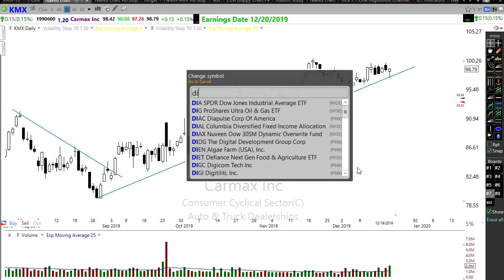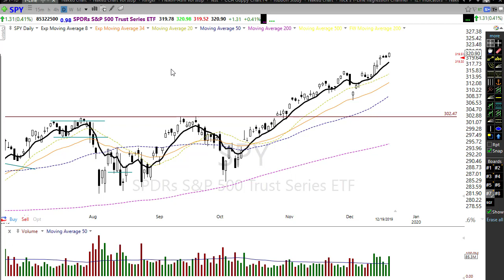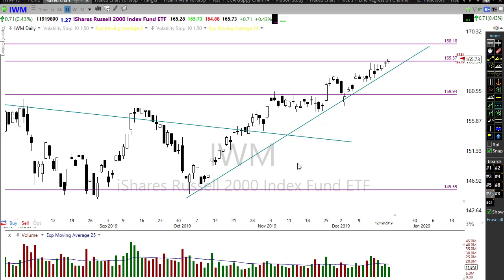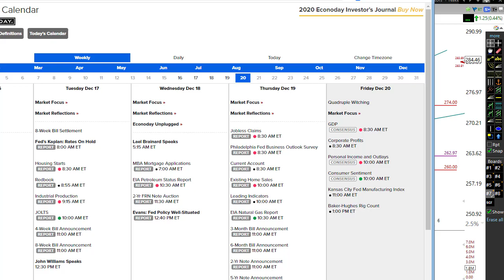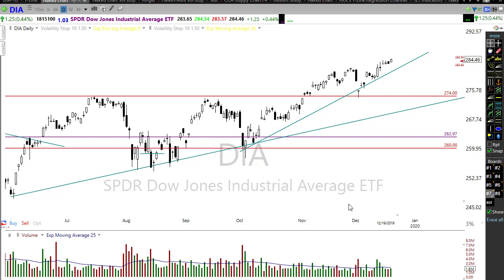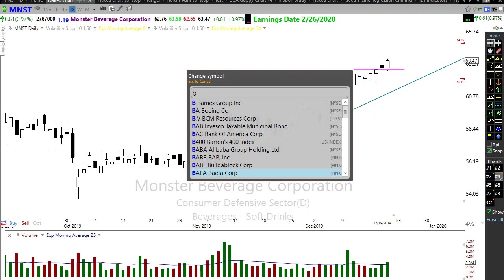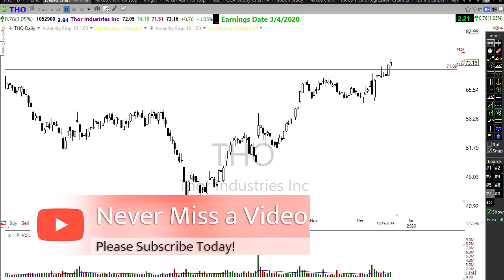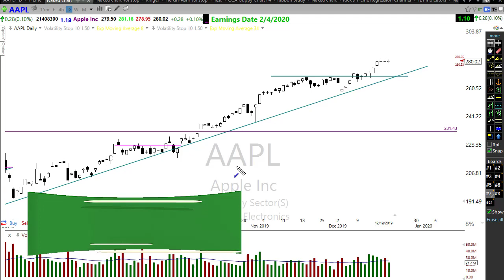Morning Market Prep | Stock & Options Trading